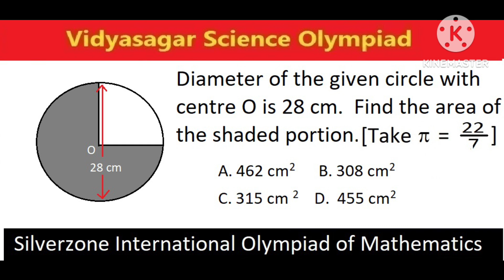SIO161, AREA of a CIRCLE, Find Area of SHADED and UNSHADED Parts, Olympiad of Mathematics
SIO161, AREA of a CIRCLE, Find Area of Shaded and Unshaded Parts, Silverzone International Olympiad

Welcome to our comprehensive tutorial on finding the area of a circle, including how to determine the area of shaded and unshaded parts. This video is designed to help you prepare for the Silverzone International Olympiad and other competitive math exams.

In This Video, You Will Learn:
1. How to calculate the area of a circle using the formula.
2. Step-by-step methods to find the area of shaded regions within a circle.
3. Techniques for determining the area of unshaded parts in various geometric problems.
4. Practice problems similar to those found in the Silverzone International Olympiad.

Key Concepts Covered:

Circle area formula (πr²)
Geometry problem-solving strategies
Application of area calculations in Olympiad questions.

Useful For:
Students preparing for math Olympiads
Teachers looking for effective teaching resources
Anyone interested in mastering geometry and circle area calculations.

Have questions or need further help? Drop a comment in the comment box of the video.